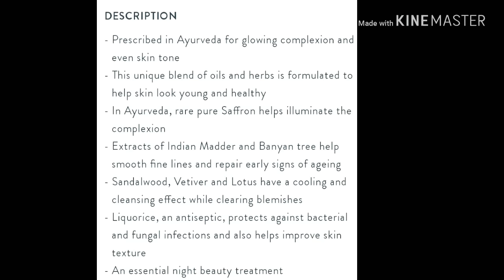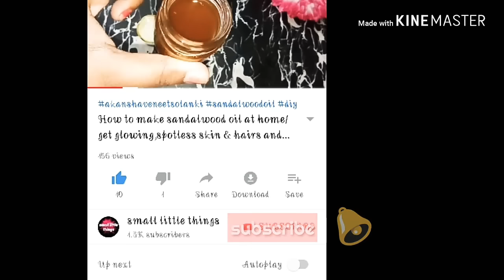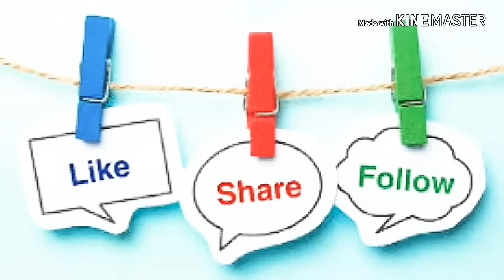How to make KUMKUMADI oil (night serum)at home/get glowing,acnefree, smooth,healthy,youngerskin